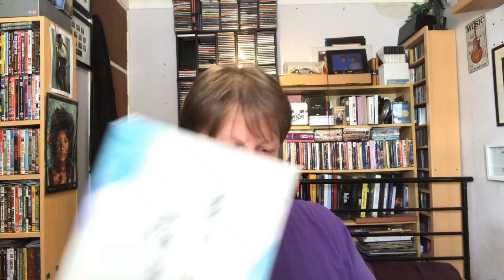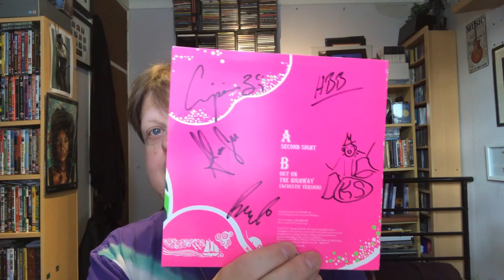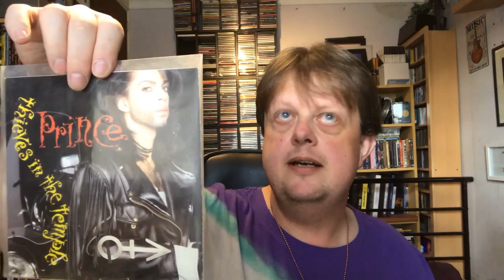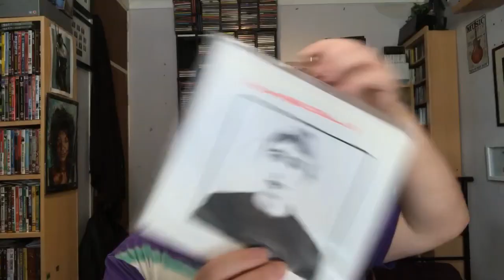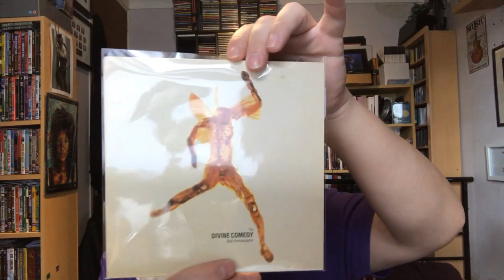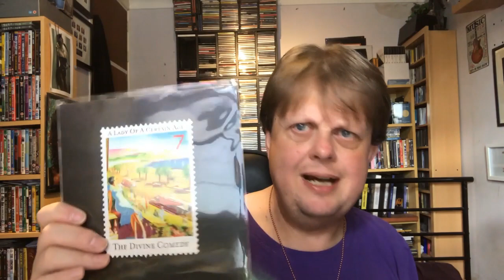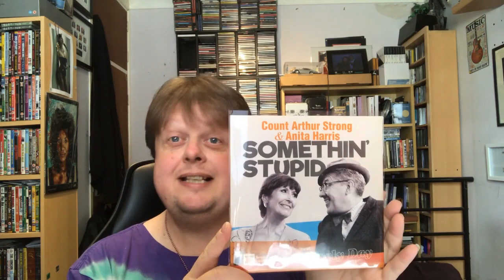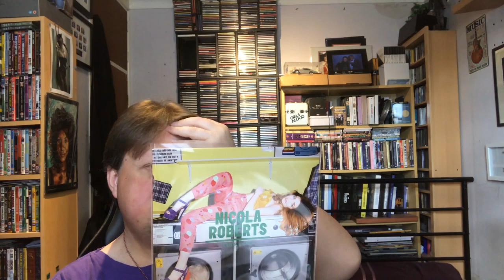My Collection - 7 inch vinyl